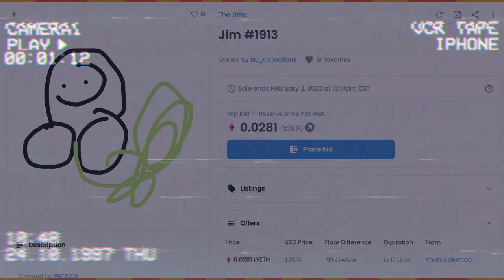NFTs Are Everywhere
we're doomed